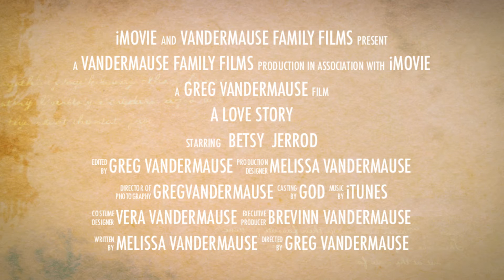Betsy and Jerrod's Wedding Montage - March 2013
A short montage of Betsy and J's wedding day on March 23, 2013, in Peoria, AZ.